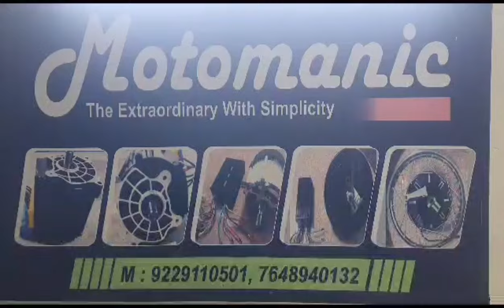Differential Axle | Loading vehicle Differrential |e ricksahw differential | heavy duty differential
Motomanic has experties to provide the standard as we as customised differential of all size and with different gear ratio.
We offer 42" to 100" differential with gear ration 1: 8, 1:16, 1:13 , 1:26 etc based on the different loading conditions and speed demand.

We in design & development, drive train solution and deals in all BLDC and PMSM / IPM Motor from 1000watt up to 50Kw of higher power for EV applications.